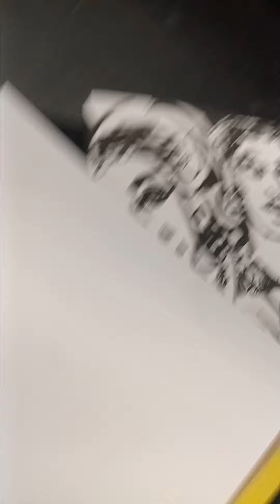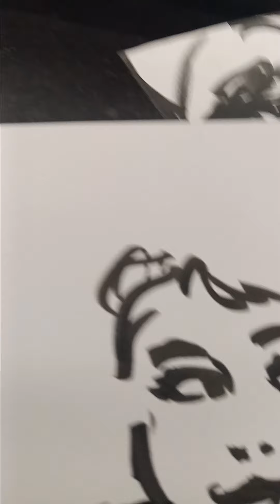Picasso Had Incredible Figurative Academic Technique Joel David Hans Listokin